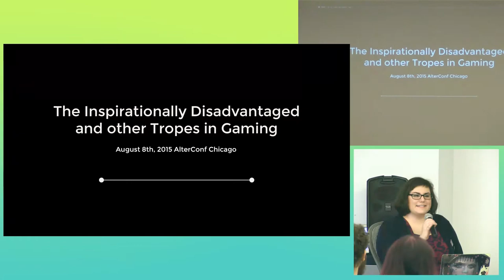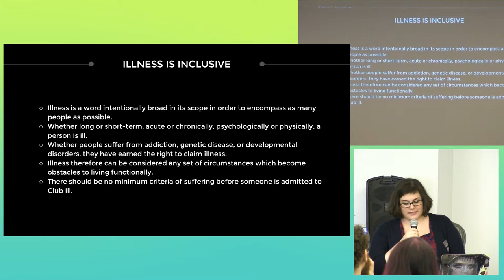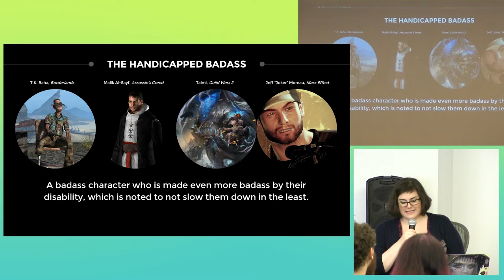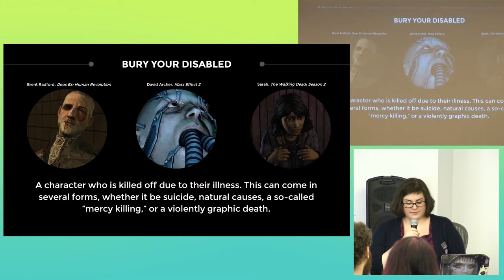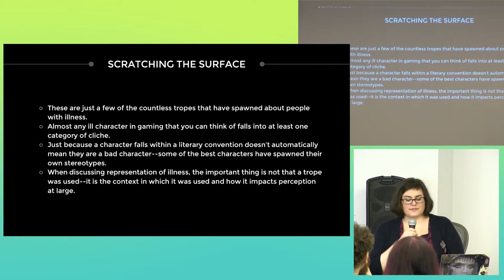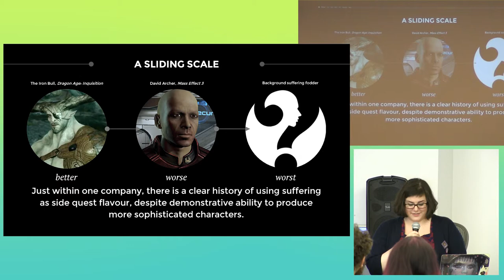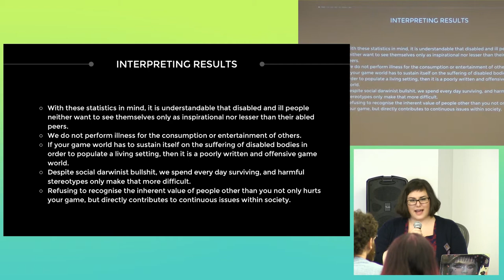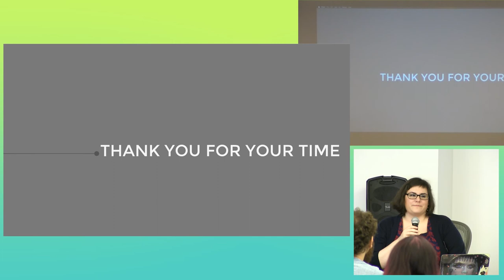AlterConf Chicago 2015 - The Inspirationally Disadvantaged and Other Tropes in Gaming by Lori Watts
The Inspirationally Disadvantaged and Other Tropes in Gaming by Lori Watts

Across all forms of media, there exist plenty of tropes about people with illness. Illness, in this case, encompasses people suffering from short-term or chronic mental or physical conditions, and there exists a plethora of well-known tropes that characters and scenarios in gaming often fit into. What are some of these tropes, and how can we spot them in the media we consume? How do they affect our perception of people with disabilities and mental illnesses? Does media portrayal of ill people as stereotypes in genre works still count as representation? And with all of this in mind, how can we be more conscientious of the way that we represent people affected by illness within our own work? From Mass Effect to Guild Wars 2 and Grand Theft Auto V, video games have often explored the realm of characters with illness and disability. What defines "good" representation for a character, and which characters hit the mark? On the other hand, when is representation of a character's disability less than ideal or outwardly offensive? Do video games fall into the same pitfalls as other genres when it comes to representing disabled people? And if so, what can we as critically engaged fans of media do about it?
TRIGGER/CONTENT WARNINGS:  ableism, possible mentions of graphic violence and sexual assault (within the examples given), depictions of sexual relationships, depictions of medical care/mental health facilities (along with possible depictions of medical malpractice), depictions of injury resulting in long-term health consequences